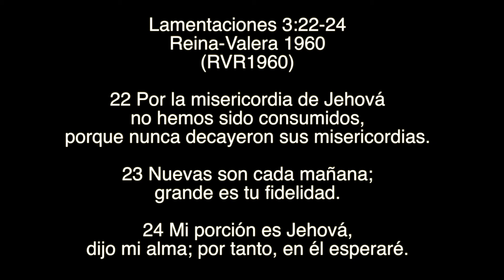No dejesque nadie te robe lo bueno. drama 11-20-16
Lamentaciones 3:22-24
Por la misericordia de Jehová no hemos sido consumidos, porque nunca decayeron sus misericordias.
Nuevas son cada mañana; grande es tu fidelidad.
Mi porción es Jehová, dijo mi alma; por tanto, en él esperaré.